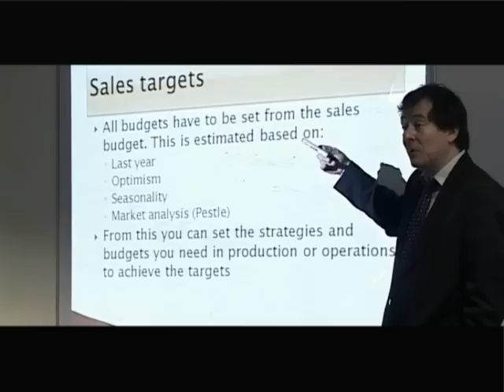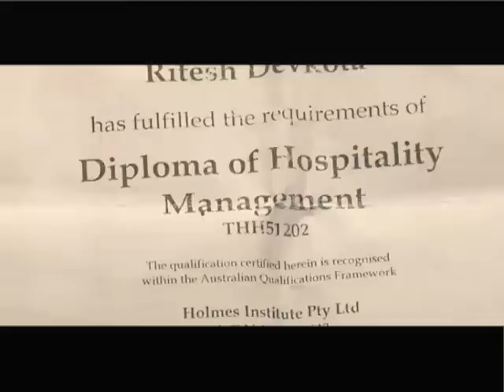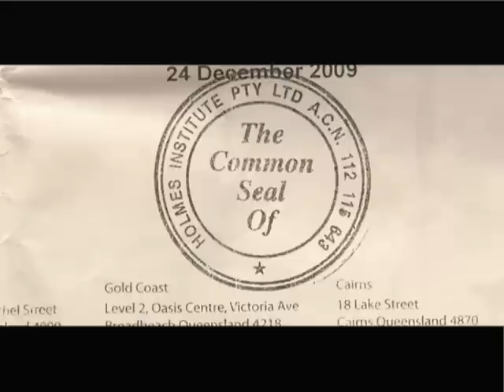Infoplus report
It was aired on INFOPLUS, Kantipur Television on 15th of December, 2012